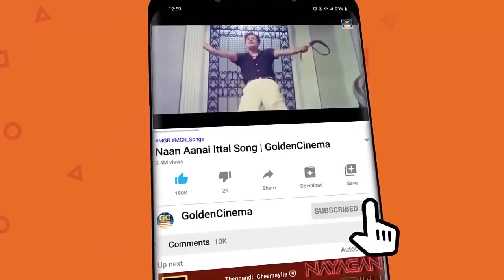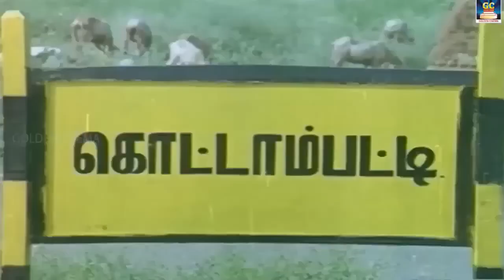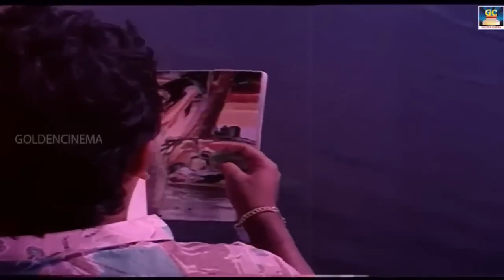இளையராஜாவின் இசையில் கன்னிக்குரல் சித்ரா காதல் பாடல்கள் | K.S Chitra Padalgal |ILAYARAJAMUSICHITS|HD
Movies
ShortFilms
Special Programs
Events
Movie News